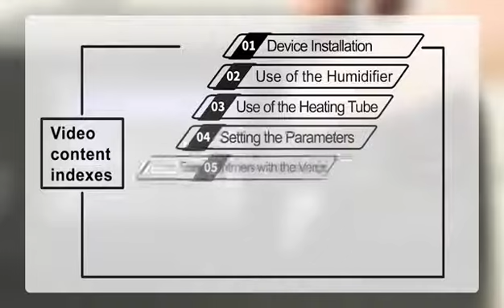Hypnus 7 Series (Model : CA 720w & BA 725w & ST 730w Wifi Version) Patient's User Guide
Hypnus PAP Series, Be proud of its quiet and comfort!

Hypnus 7 Series (Model : CA 720w)
Mode : CPAP & APAP
Pressure : 4-20cmH2O

Hypnus 7 Series (Model : BA 725w)
Mode : CPAP & BPAP-S & AUTO BPAP-S
Pressure : 4-25cmH2O
Pressure Support : 3-10cmH2O

Hypnus 7 Series (Model : ST 730w)
Mode : CPAP & BPAP-S & AUTO BPAP-S & BPAP-T & BPAP-ST
Pressure : 4-30cmH2O
Pressure Support : 3-10cmH2O

Support with setting as below :
Humidifier : Five-Level control of Temperature and humidity
Heated Tubing : Adjustable temperature from 16℃ to 30℃
Smart Start / Stop
Automatically start / stop therapy
Noise : ≤29dB